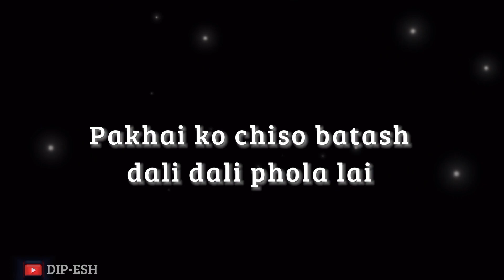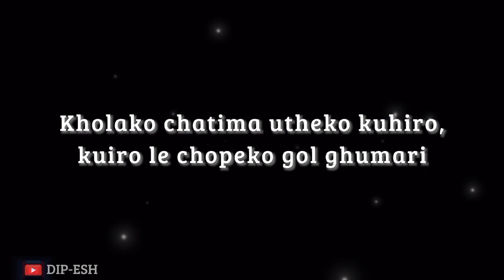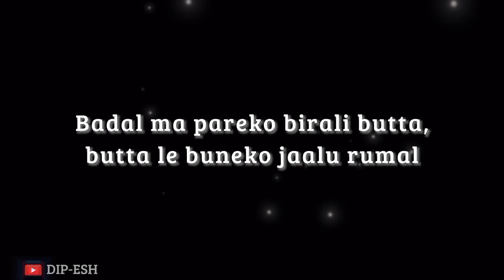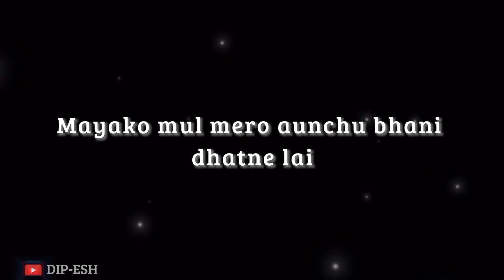Sainli morilai - Nepathya [ Lyrics ] || साइली माेरीलाई